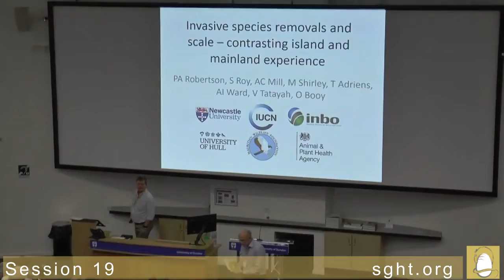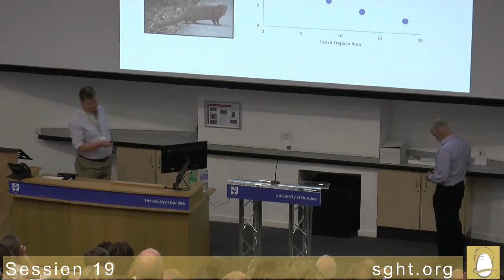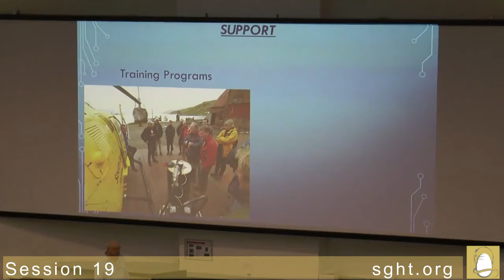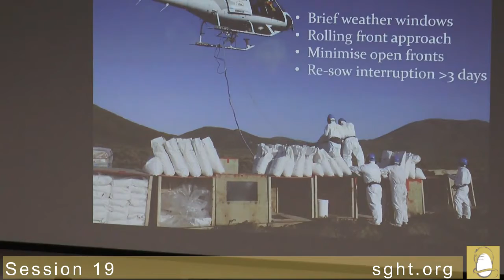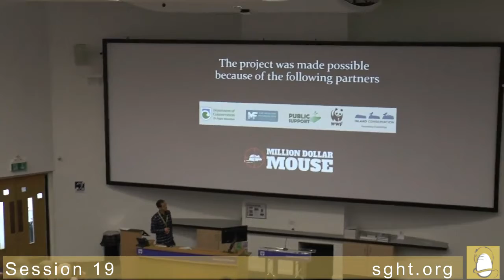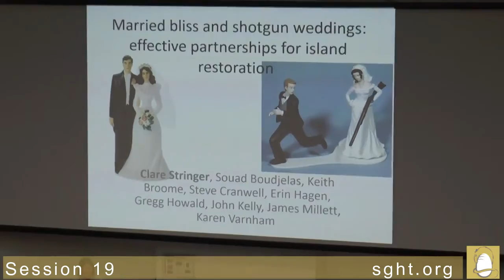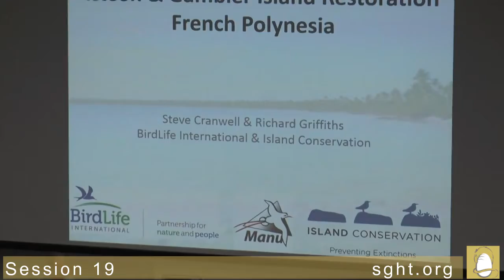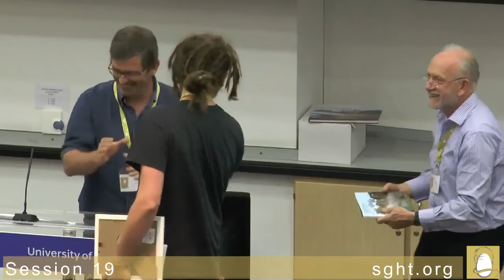Session 19 Scaling up & Conference closing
Approximate timestamp for talks & conference proceedings links.

00:00:05 Chair's Intro (Tony Martin)

00:00:28 Talk 19.1 Robertson
INVASIVE SPECIES REMOVALS AND SCALE – CONTRASTING ISLAND AND MAINLAND EXPERIENCE

00:15:19 Talk 19.2 Peter Garden
HISTORY OF THE AERIAL APPLICATION OF RODENTICIDE IN NEW ZEALAND

00:25:55 Talk 19.3 Horn
ANTIPODES ISLAND MOUSE ERADICATION

00:42:29 Talk 19.4 Stringer
MARRIED BLISS AND SHOTGUN WEDDINGS: EFFECTIVE PARTNERSHIPS FOR ISLAND RESTORATION.

00:57:07 Talk 19.5 Cranwell
MULTI ISLAND, MULTI INVASIVE SPECIES ERADICATION IN FRENCH POLYNESIA DEMONSTRATES ECONOMIES OF SCALE

01:13:21 Closing remarks and student awards, Tony Martin
01:14:09 Dick Veitch
01:17:36 Mick Clout
01:19:56 Student Awards
01:23:48 Next conference expressions of interest -  Frederico Méndez
01:26:58 Final thanks and acknowledgements

for filming this event.